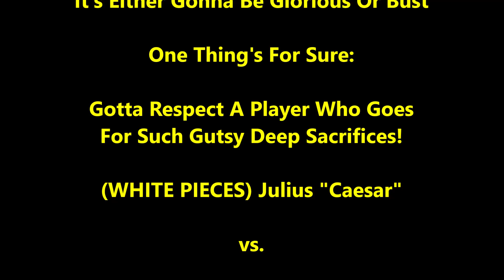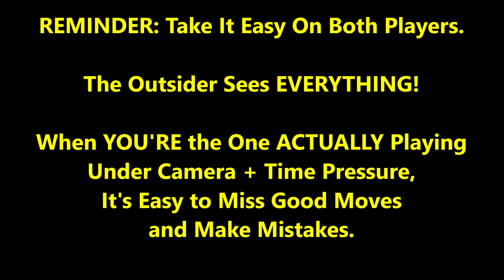You'll Shout At This Gutsy Deep Sacrifice! Julian "Caesar" vs. "Anaconda" Al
Will you be able to see the gutsy deep sacrifice? Will it work???